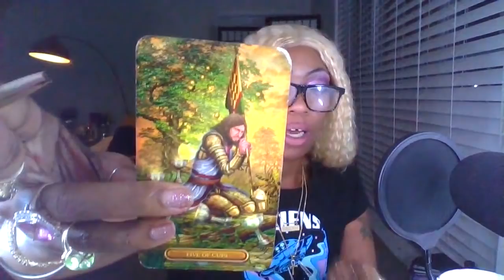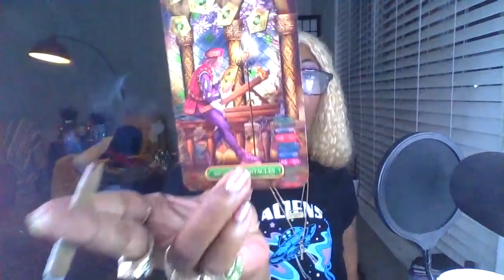PISCES ♓ THE 🍵 SPYING 🕵️‍♀️ THEY CRY AND DREAM OF YOU BUT HIDE THEIR TRUE FORM AUGUST WEEKLY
Readings

4 Question $35.55 Weekend only (Friday -Sunday Video only

2 4 Question readings are 71.11

LINKES SENT TO YOU AFTER 3 HOURS OF CONFIRMED PAYMENT AND DIRECTLY ADRESSED

LINKSS

45.55 4 QUESTIONS

65p.55 8 QUESTIONS MOST POPULAR

75.55 CELTIC PEEK AT YOUR PARTNER

105.55 DEEP ANALYSIS LOVE HEALTH MONEY YEAR AHEAD

Phone Readings

10mins 45.55

15mins $55.55

40min $95.55

1hr $135.55 What is happening , reconciliation twin/flame

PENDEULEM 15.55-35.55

Emergency reads:55.55 extra

allow hour after message and money sent! $12.22 additional per question

Email laurellebanks